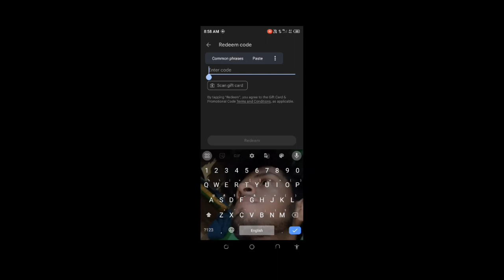ONLY 30 RUPEY AIRDROP BUNNY EMP40 GUN SKIN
ALOK VS TATSUYA FULL ABILITY TEST SPEED ABILITY TEST ! GREENA FREE FIRE 🔥

HEY FRIENDS WELCOME TO YOUR  CHANEL  SHEHZADA GANG

…. I AM SHEHZADA. AND I AM FREE FIRE LOVER.

📱My Device-
TECNO SPARK GO PLUS
2Gb Ram/32Gb Rom

🖥App That Used for Editing :-
📽Kinemaster (Video Editor)
🧮Picsart+Pixellab (Thumbnail)

🤴SHEHZADA-579.

🎤 This video is only for Educational and Entertainment purpose and only for (GARENA FREE FIRE GAMERS.)

Garena Free Fire Canada🇨🇦
Garena Free Fire United Kingdom(Europe)🇬🇧
etc.

NEW TOWER JUMP TEST
NOOB TO PRO JOURNEY
NOOB PLAYER VS PRO PLAYER
Alok Vs Kelly Vs D-Bee Vs Caroline
Alok Movement speed test
Kelly Movement Speed Test
D-Bee Movement speed test
Caroline Movement Speed Test
D-bee Vs Caroline movement speed test
Vest Thickener Ability Test Free Fire
Vest Thickener Ability Test
New Attachment Ability Test
New Attachment Vest Thickener Test
New Vest Attachment After Update
New Vest Attachment Uses
New Item After Ob Update Ability test
After Update New Attachment Skill Test
Vest Durability Test Free Fire
Andrew Vest Ability Test
Vest Comparison Free Fire
Vest Landmine Damage test
Best Character ff
Alok Vs Chrono Speed Test
Alok Speed Test
Cr7 Speed Test
Chrono Speed Test
Chrono Vs Alok Speed Test
After Update Chrono Speed Test
Alok Ability Test
Olivia Ability test
Thiva Ability Test
New Character Ability Test
Thiva Vs Alok Ability Test
Thiva Vs Olivia Ability test
Best Revive Character in Free Fire
Alok Speed Test
Speed Ability Test
Alok+Gloowall Speed Test
Alok+Parang Speed Test
Alok+MiniUzi Speed Test
Alok+Scythe Speed Test
Alok Ability Test
Alok Vs Video FreeFire
Alok Running Test ff
Alok Vs Ford vs Maxim Vs Dimitri Vs K
Alok vs K Zone Test
Alok Vs Ford Zone Test
Alok Vs Maxim Zone Test
Alok Vs Dimitri Zone Test
Alok Vs Ford Vs Maxim Zone Test
Alok Vs K Vs Dimitri Zone Test
Shrink Zone Test
Free Fire Test Video
Free Fire Versus video
K Vs Safe Zone
Maxim Character Ability Test
Maxim Vs K Character
Speed Ability test
Alok vs Kelly  vs Chrono
Alok Vs Kelly
Alok Vs Chrono
Chrono Speed Test
Kelly Ability test
Alok Ability test
Speed Comparison Free Fire
Running Test in free fire
Running Test ff
New mcl ff skin ability test
New car skin test
McLaren x free fire
New McLaren car skin
McLaren speed test
ff update
Free Fire

Speed ability test Free Fire
Running test Free Fire
Damage Test Free Fire
Zone Test Free Fire
Best Character Ability Test
Best Character in free fire
Popular character in Free Fire
New Character free fire
wolfrahh ability in free fire
maro character ability
skyler
free fire
free fire maro character ability
alok
wolfrahh character ability
alok vs skyler
free fire alok
free fire wolfrahh
maro character ability test
alok vs k
ff wolfrahh character ability
ff maro character ability
Free Fire
FF
ff